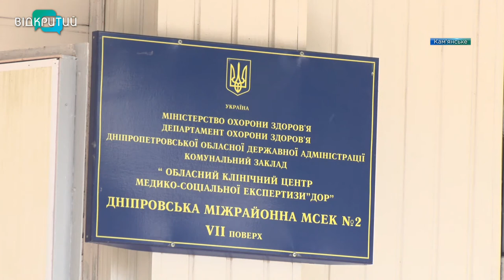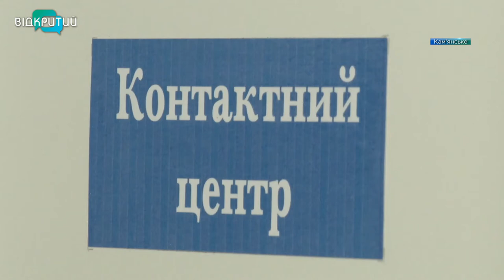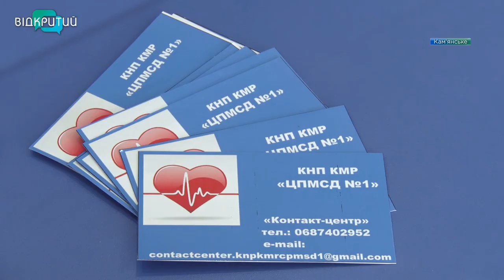У лівобережній амбулаторії Кам`янського запрацював єдиний контакт-центр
Замість реєстратури - контакт-центр. У Кам’янській амбулаторії №1 відтепер з 7.30 до 20-ї працює багатоканальна телефонна лінія з єдиним мобільним номером. У контакт-центрі приймають дзвінки три оператори, які допомагають пацієнту записатися на прийом або з’єднують хворого із сімейним лікарем для консультації. _______________________________________________